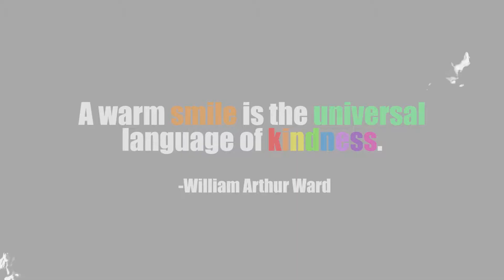CampKindnessDay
Camp Kindness Day is an annual event highlighting the practice of intentional kindness that happens every day at American camps.